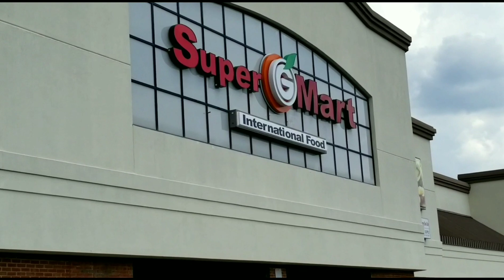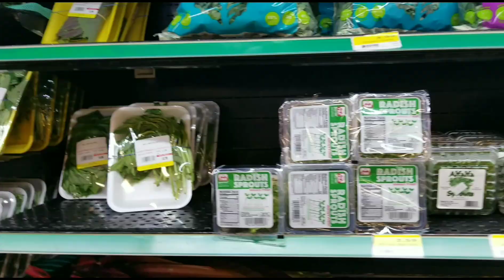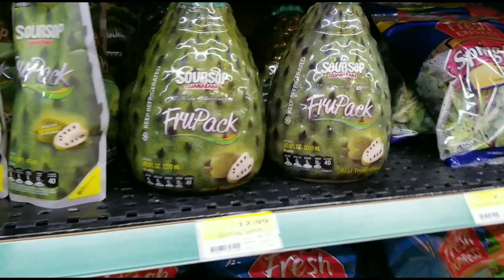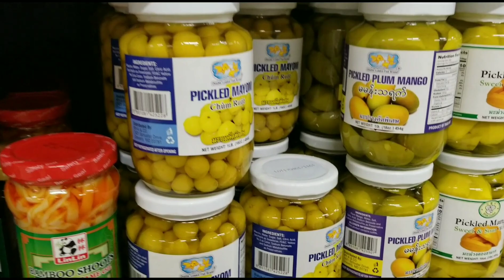Korean market in USA...ផ្សារកូរ៉េ នៅអាមេរិច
Korean market# In USA#